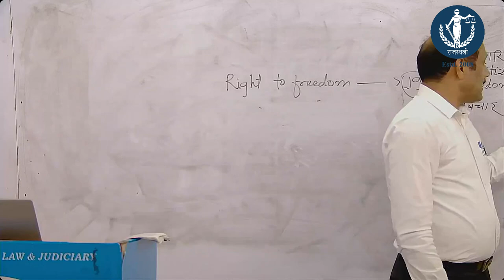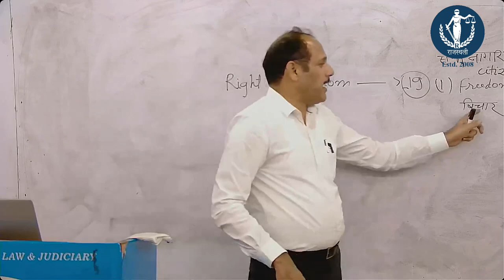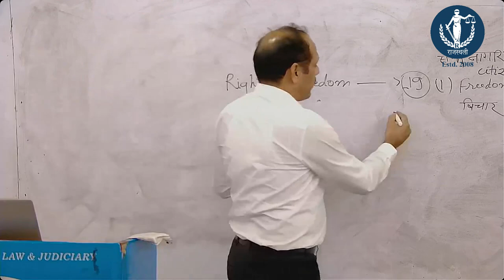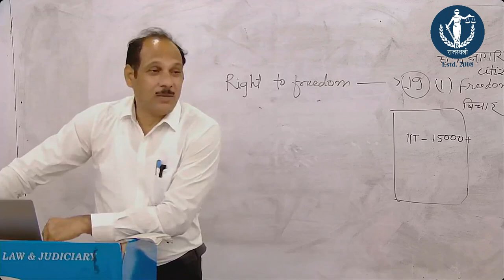COACHING INSTITUTE YAA CHEATING INSTITUTE? | RAJASTHALI LAW INSTITUTE | WATCH NOW